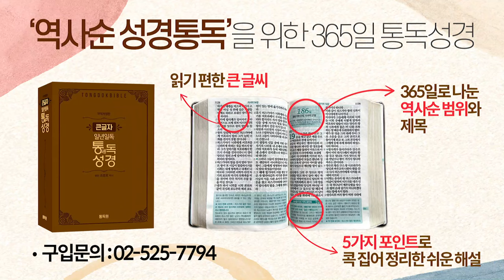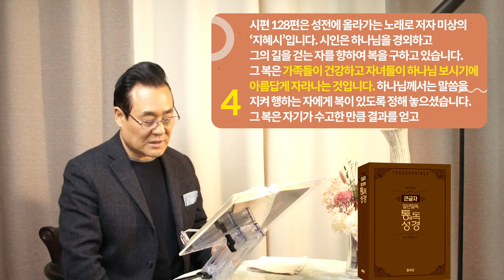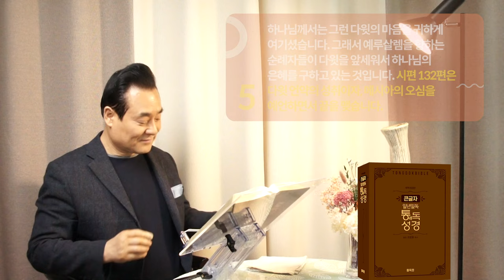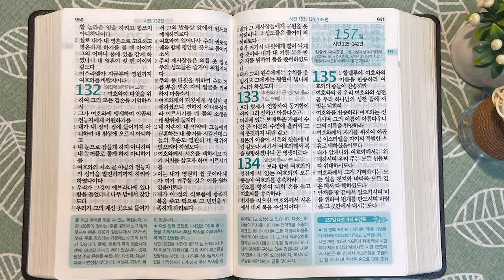역사순 통독성경 156일 | 주를 경외하는 가정에 주시는 복을 시편 128편에서 알려줍니다 | 시편 120-134편 | 세계적인 신학자 통박사 조병호의 성경통독